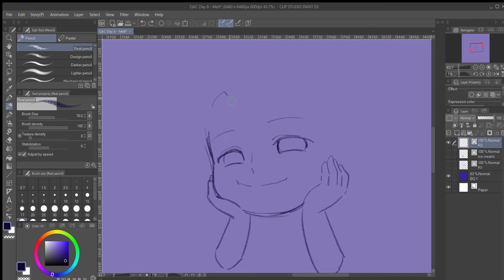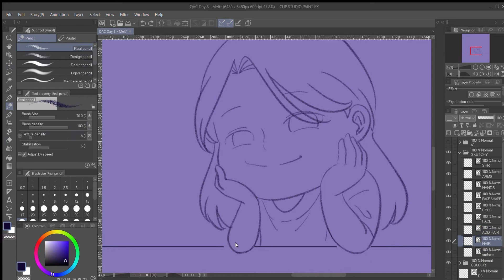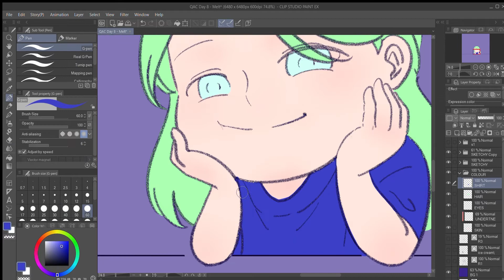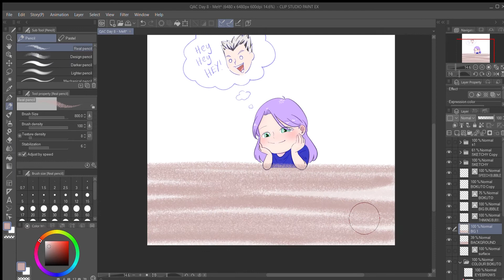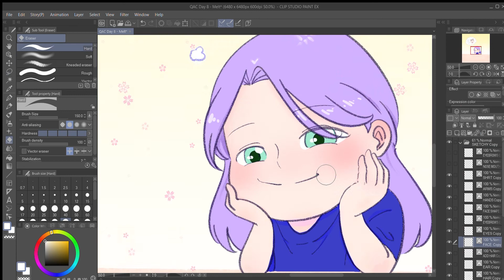Quarantine Art Challenge Day 8: Melt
Hi, guys!

This video is a part of a 10-Day Quarantine Art Challenge. This challenge was recommended and introduced to me by one of my friends and I hope to make it through this art challenge.

Speedpaint video
Edited in Adobe Premiere Pro 2020
A part of an online art challenge.